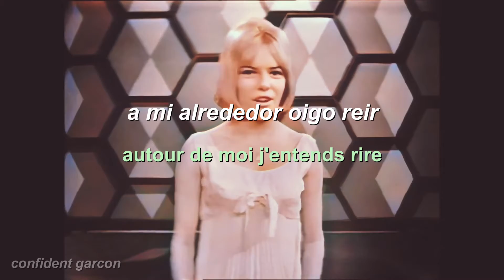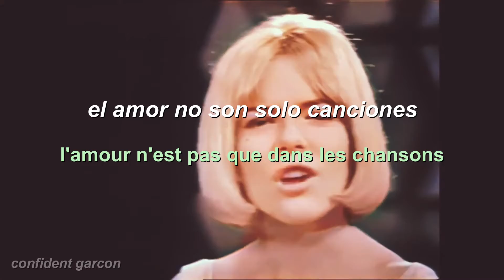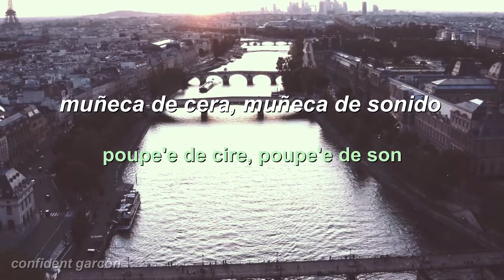France Gall - Poupée de cire, poupée de son (video) (letra en español/paroles)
Poupée de cire, poupée de son fue la canción ganadora del Festival de la Canción de Eurovisión 1965, interpretada por la cantante francesa France Gall, de entonces 17 años, representante de Luxemburgo.
Compuesta por Serge Gainsbourg y enmarcada en el estilo yé-yé, fue la primera canción ganadora en Eurovisión con un ritmo rápido. Fue nominada como una de las catorce mejores canciones de todo el certamen en el especial realizado en 2005, Congratulations. Como es habitual en las letras de Gainsbourg, la canción contiene varios dobles sentidos y juegos de palabras. El título puede ser traducido como "Muñeca de cera, muñeca de serrín", pero también como "Muñeca de cera, muñeca de sonido", lo cual implicaría que France Gall es una "muñeca cantante" controlada por Gainsbourg. Según Gainsbourg, la letra es sobre la ironía de que cantantes demasiado jóvenes e inexperimentadas canten canciones sobre la vida y el amor.